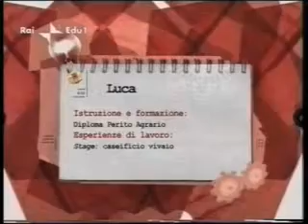fuoriclasse 05 2006 02